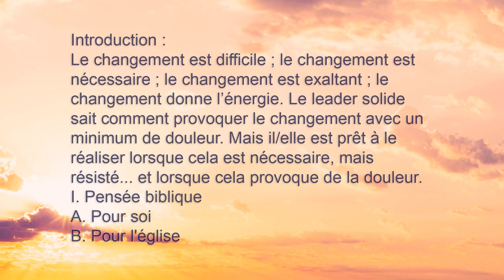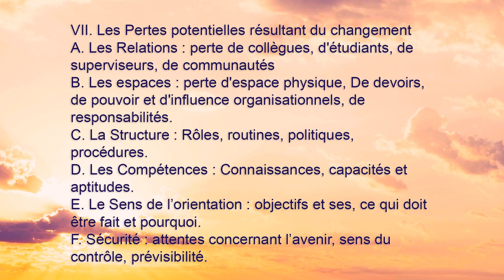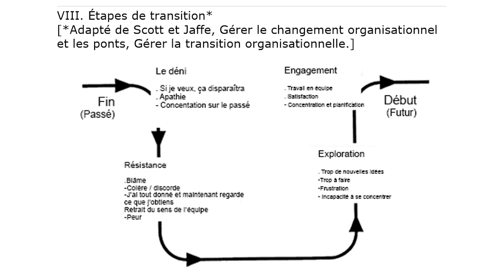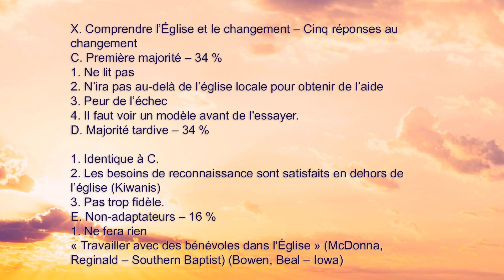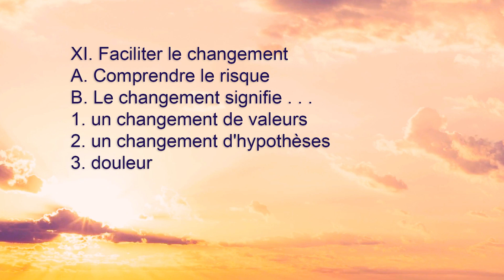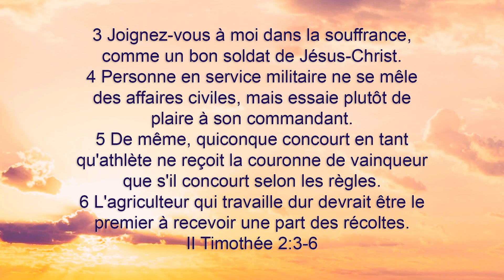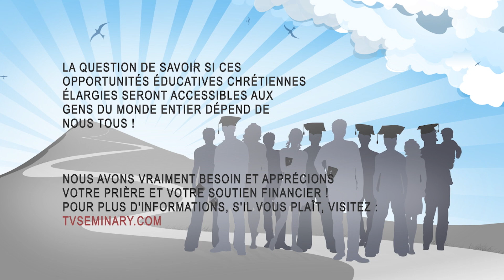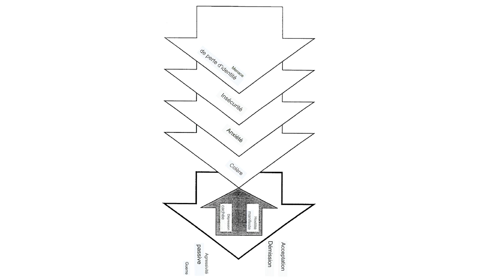PT519 Fr 35. Le défi de suivre le Saint-Esprit. Comprendre le changement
"Le changement est difficile mais il est nécessaire. C'est l'évaluation de l'Église basée sur la Parole de Dieu et la conceptualisation de ce qu'elle pourrait être. Au cours de cette séance, vous :
- adopterez une réflexion biblique sur le changement pour soi-même et pour l'Église ;
- découvrirez trois niveaux de changement ;
- prendrez conscience des pertes potentielles résultant du changement ;
- vous concentrerez sur les responsabilités d'un leader qui veut apporter un changement avec une attitude chrétienne."